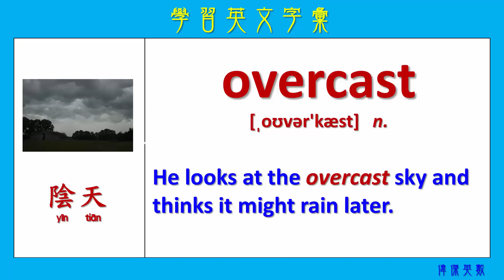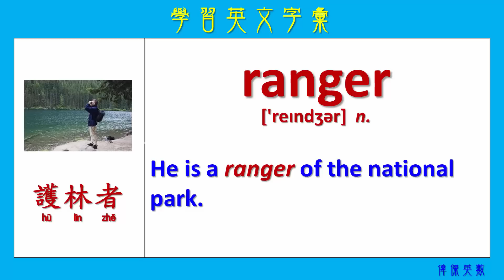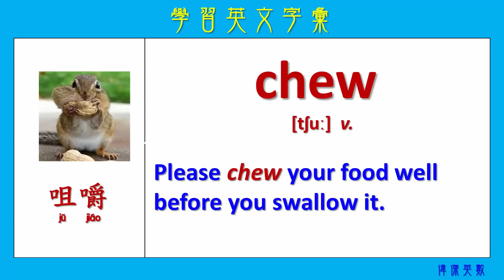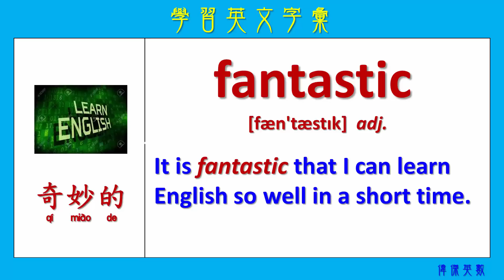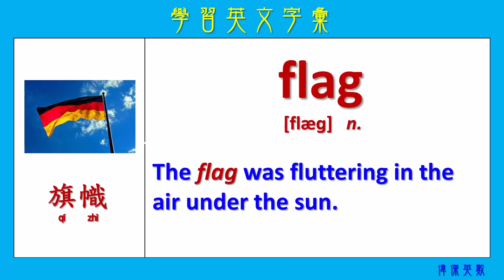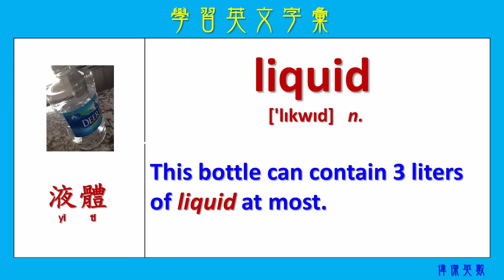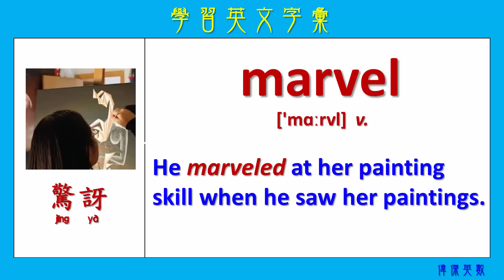ABC英文 學習英文字彙103 (Expand your English words 103)